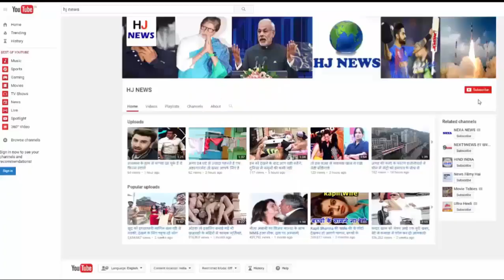इस मामले में भारत पीछे है पाकिस्तान से, देखिये...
इस मामले में भी भारत पीछे है पाकिस्तान से...

HJ NEWS !!